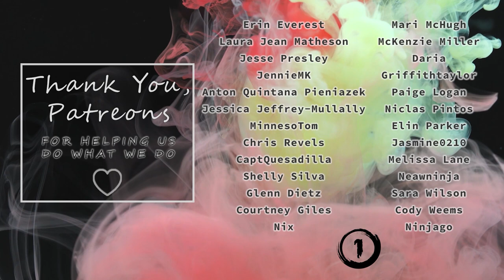What Having Anxiety and Being Shy is like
The struggle of having anxiety and also being shy is like.

For those struggling with mental illness and or addiction click the link below for the mental health rehab for the one that I work with personally for the best support and help possible.

For Real-Time Teen, support check out our free mental health discord of teens helping teens!